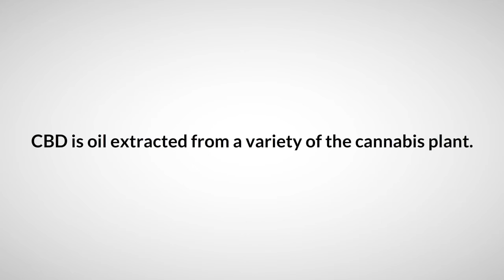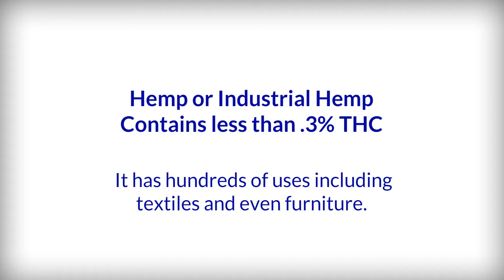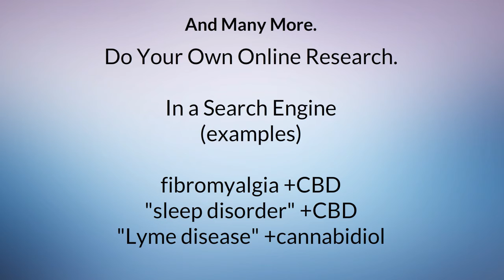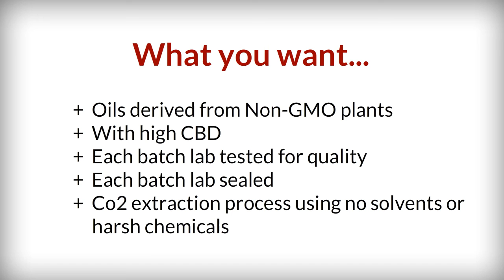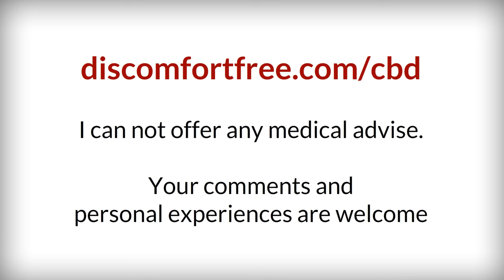Medical Miracle? Cannabidial. Like medical marijuana without THC.